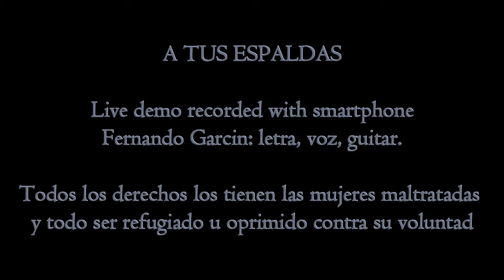A Tus Espaldas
"A Tus Espaldas". Demo Recorded live with smartphone., Fernando Garcin: music, lyrics, voice, guitar.
Todos los derechos los tienen las mujeres víctimas de maltrato y todo ser refugiado abandonado por la justicia y la dignidad.
For all women victims of domestic violence, violence against women, and all innocent victims of violence around the world.

Me dices que ya no puedes
salir de ahí
Me dices que al que grita alto
solo puedes decir sí
Me dices que has olvidado
quién podrías ser
La violencia te ha atrapado
y no hay adónde ir

no hay más puertas que cerrar
No hay nada de espacio
entre el cielo y el mar

Fernando Garcin, 2018
(andrea i.m.)

You can find a way out
You tell me
to the ones shouting loud
you only can say 'yes'
Violence has caught up with you
You dont have a place to go

On your back
there are no more doors to be closed
On your back
there's no space no more
between the sky and the sea...

Fernando Garcin
(i.m. andrea)